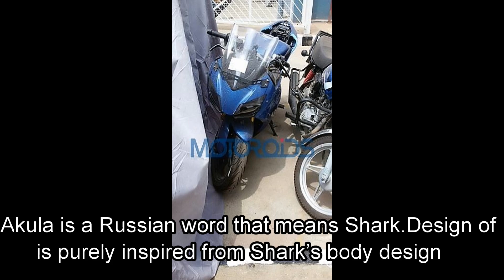India's First Look at TVS Akula 310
TVS Akula 310 is one of the most anticipated motorcycle in India which shares the same engine as BMW 310.